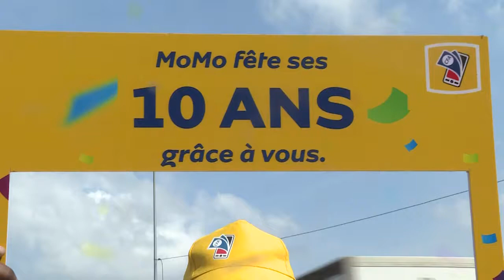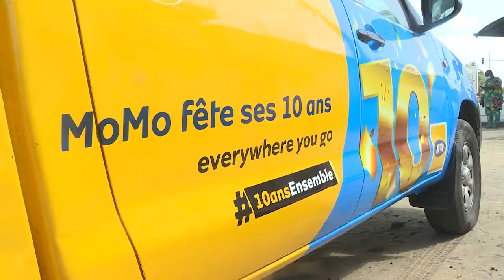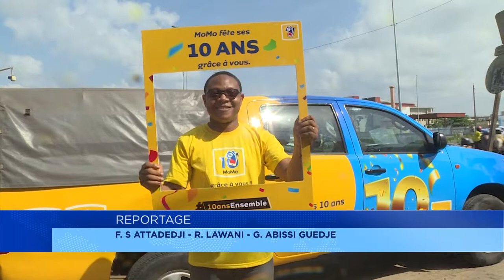MTN Mobile Money : 10 ans de confiance renouvelée